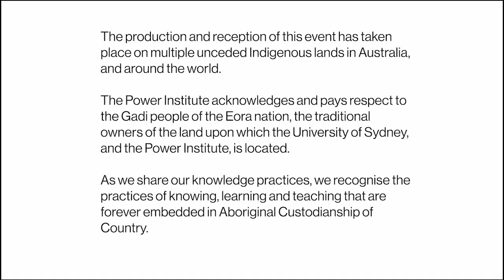Art History and the Digital / Yael Rice, Deepthi Murali and Nancy Um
Part of the 2023 Sydney Asian Art Series. This conversation took place on 22 June 2023.

The digital mediates nearly every aspect of the work that we, as art historians, do today: from word processing, smartphone photography, and image file storage to museum and library database searches. More than merely a tool, the digital carries the potential to radically transform the means by which we perceive, document, preserve, organize, and present the objects and spaces that we study. This roundtable brings together specialists from across the discipline to reflect on the possibilities—and risks—that the digital holds for the future of art history practice and pedagogy. It weighs, in particular, how computers and datafication have and may still come to bear on the care of museum and library collections.